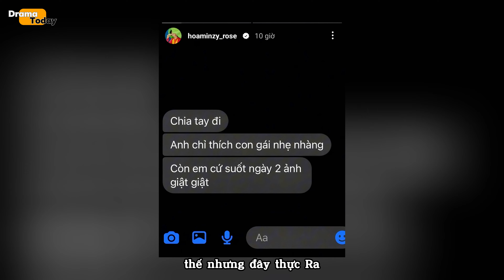Hòa Minzy bất ngờ công khai tin nhắn chia tay, lý do khiến ai cũng bất ngờ